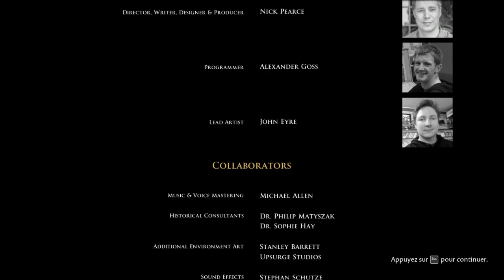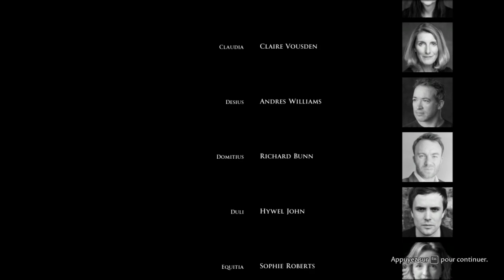The Forgotten City #8 gameplay walkthrough FR